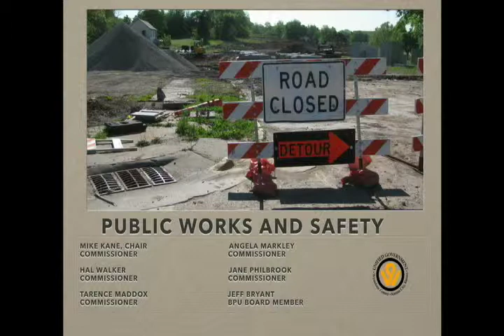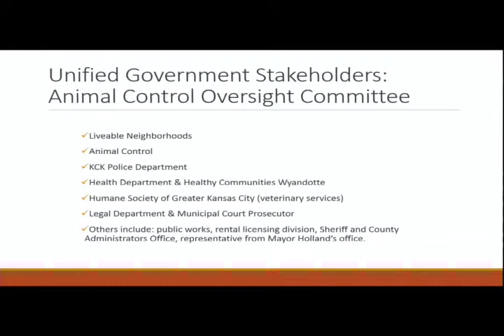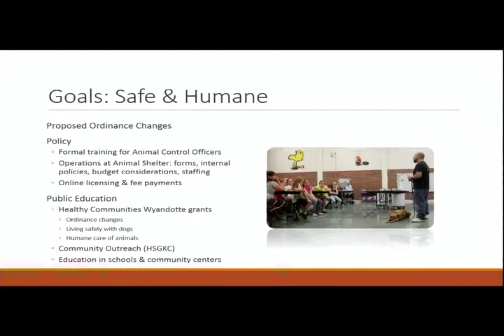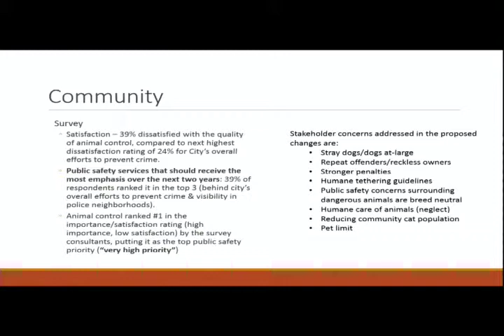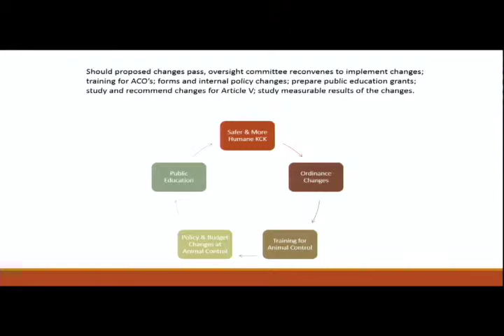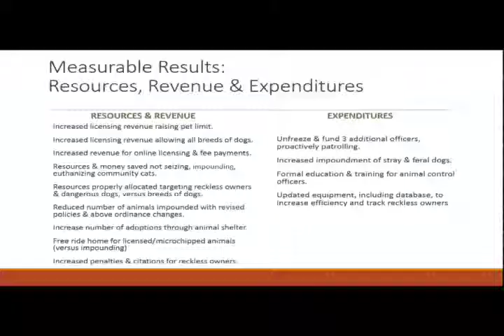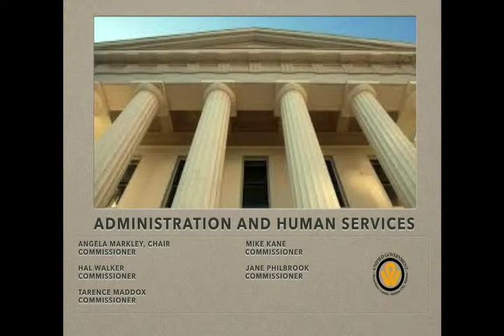11/17/14 Public Works & Safety/AHS Monday 5pm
Standing Committee Meeting Monday November 17th, 2014 5:00PM